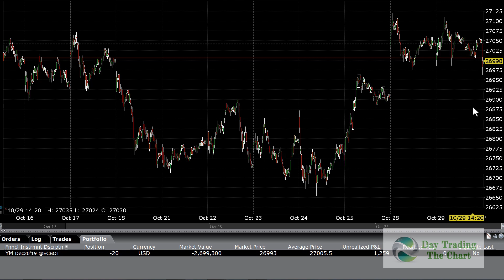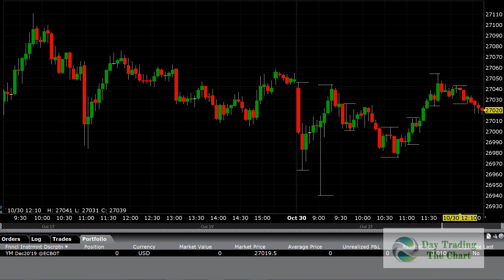Trader X Shows How Easy Trading Can Be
Even though the market didn't move that much while I was trading it I still am able to show how easy trading can be if you're using my system of trading. Today I'm using mostly Easy Entry but also Big Trade trading systems. I'll be back for more trading tomorrow.

Trader X
Day Trading The Chart

To purchase my trading courses you can go through the following